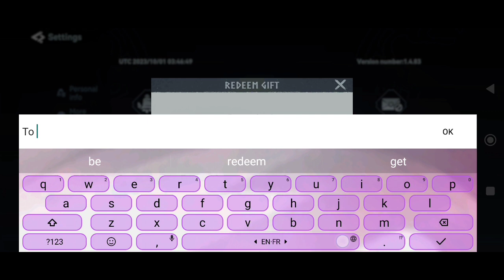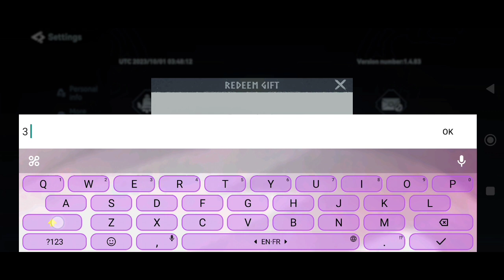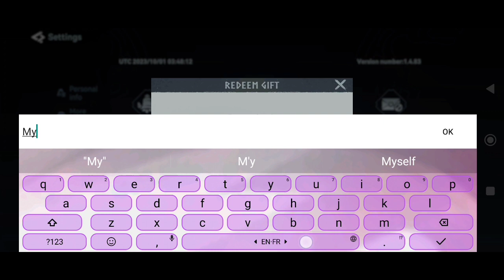New Viking Rise Codes For 1 October 2023 || Viking Rise Redeem Codes || Viking Rise Gift Codes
Note-